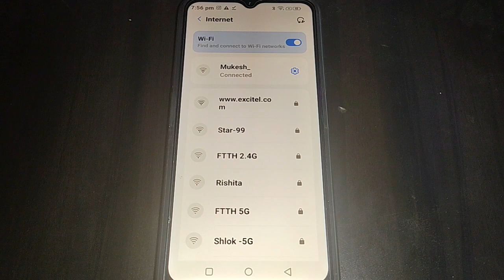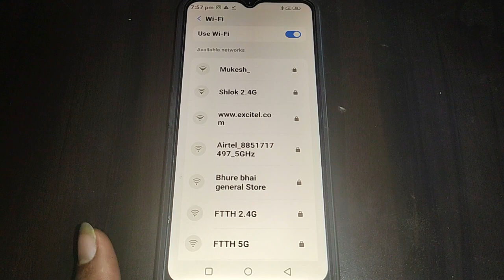Nokia G60 me WiFi network unpair kaise kare, Nokia G60 WiFi setting